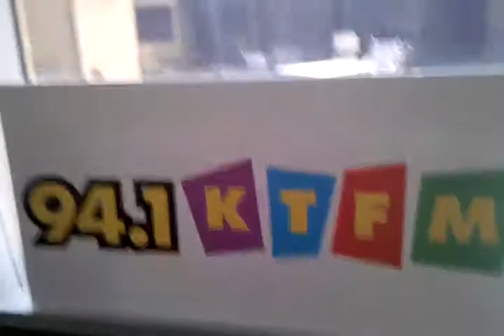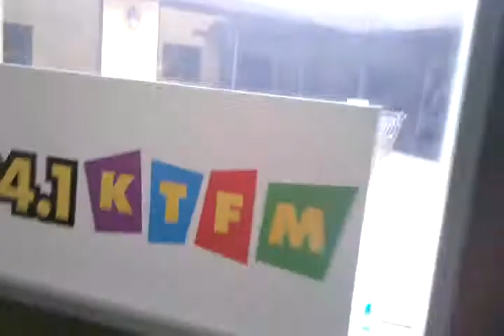THE TOUCAN BIRD IN THE KTFM STUDIO GETTING READY 2 POW !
The Toucan bird JC Flores getting ready to throw down the Toucanville Mixshow inviting all members of Toucanville and other notable Toucanalien Toucan Birds & Kuiluiquitakas to tune in, get a pair of shoes, and have a good ol' fashion Wallahn Falon Talon Dance! KABLAMOCLICKITY POW!